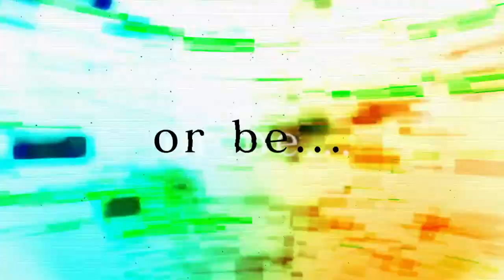SNK vs. Capcom: SVC Chaos - Official Launch Trailer | EVO 2024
SNK vs. Capcom: SVC Chaos is a re-release of the classic action-fighting game developed by Code Mystics. The legendary star-studded crossover fighter is back with 36 SNK & Capcom fighters including secret fighters from the arcade version, a hitbox viewer, rollback netcode for online play, and more for the modern era. SNK vs. Capcom: SVC Chaos is available now for PlayStation 4 (PS4), Nintendo Switch, and PC (Steam and GoG).